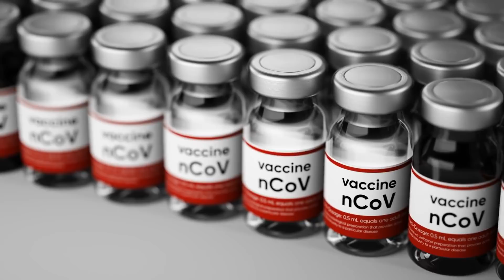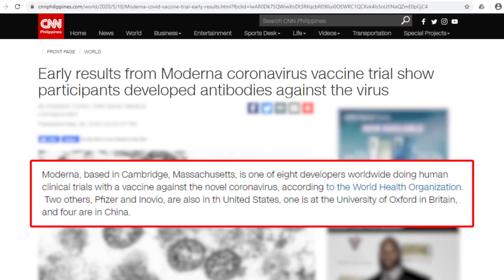Moderna Vaccine Trial Shows Encouraging Early Results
Results from the Moderna vaccine’s Phase 1 clinical trial show some participants developed antibodies comparable to levels observed in recovered coronavirus patients.